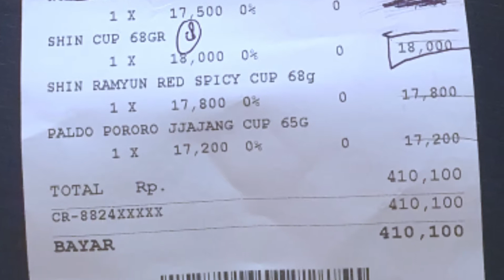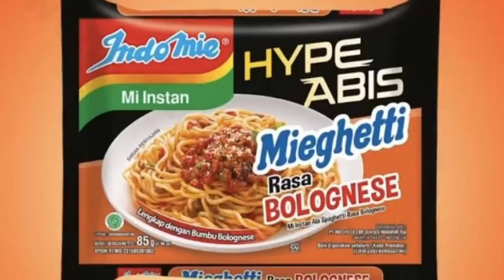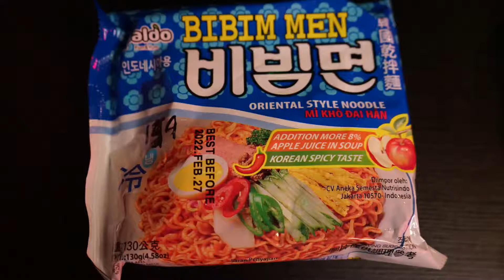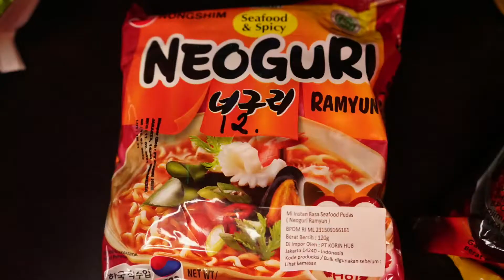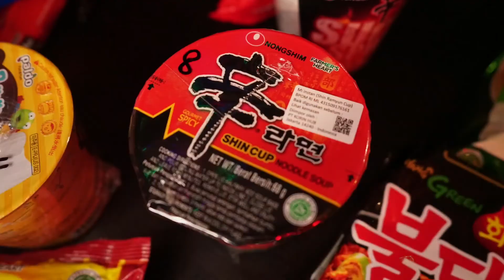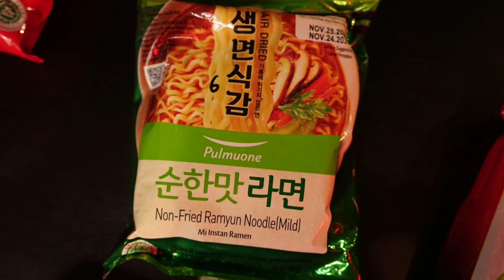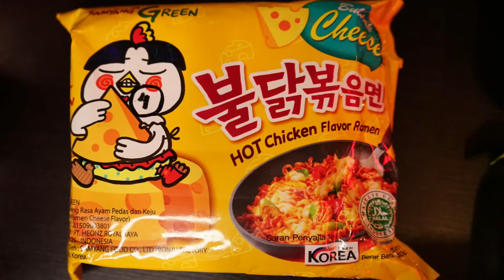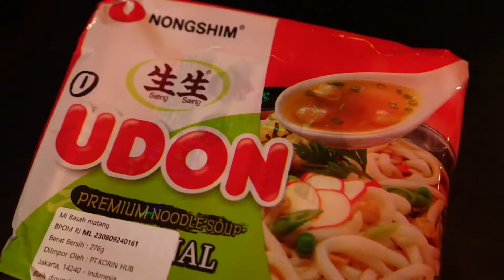18 MACAM MIE KOREA PEDAS YANG MAU KITA SANTAP DAN HABISKAN SEKEJAP!!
Follow instagram kytaskarang